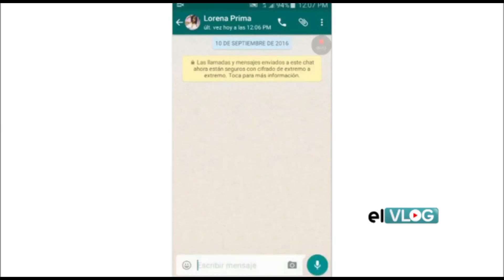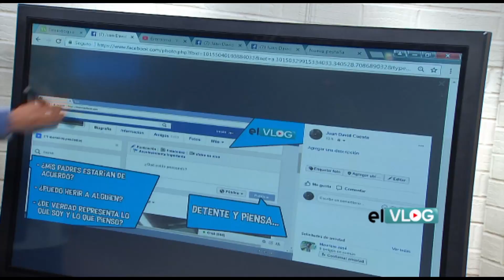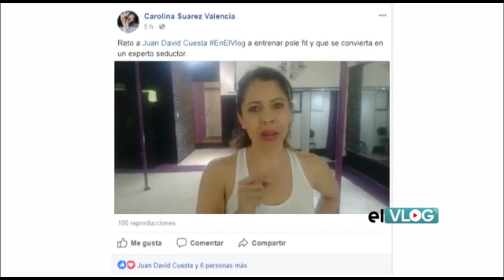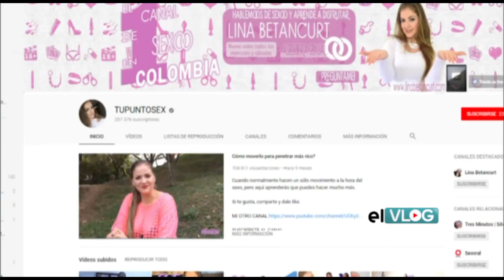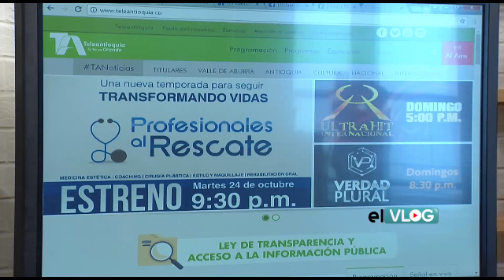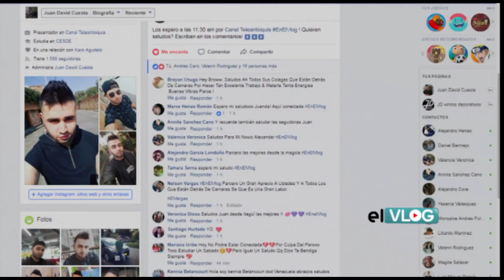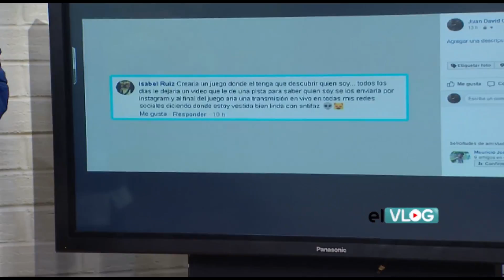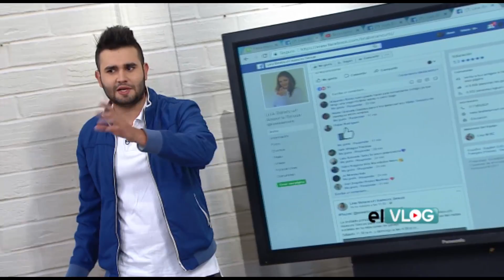El Vlog - Capítulo 15 completo: Relaciones de pareja y redes sociales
Juan David Cuesta y el equipo de El Vlog hablaron con expertos en sexología y con las personas del común, para investigar sobre la influencia que tienen las redes sociales en las relaciones sentimentales.

El invitado especial al programa fue la sexólogoa y youtuber Lina Betancurt, creadora del canal Tupuntosex.

Además Juan David fue retado a convertirse en todo un experto en Pole Dance por Linda Sánchez directora de la academia Fitnnes Li.